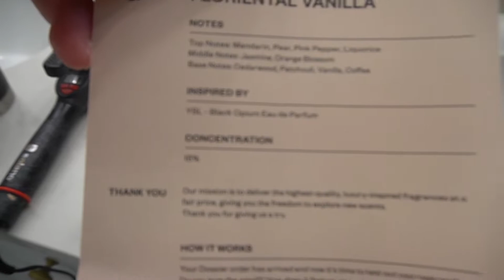baby names we love but won't be using + dossier perfumes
SHOP EQUIPMENT  //
SONY A6400
SONY 16-50 MM LENS
EXTERNAL HARD DRIVE